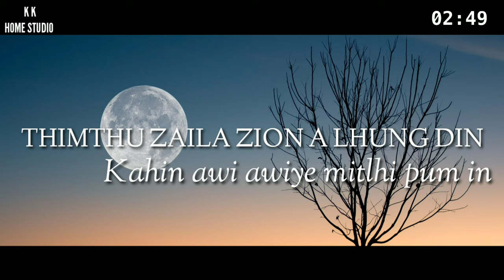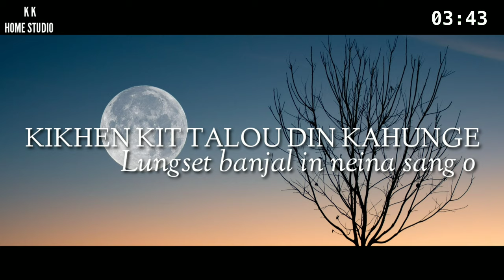Zion Gamnom - Miriam Lupheng